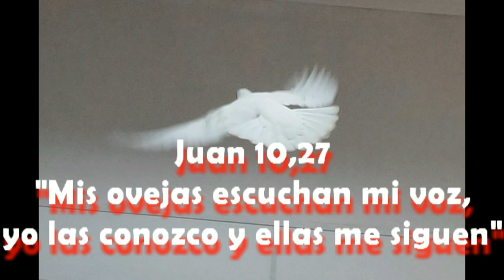GOTITAS DEL ESPIRITU SANTO 05 SEPTIEMBRE 2020